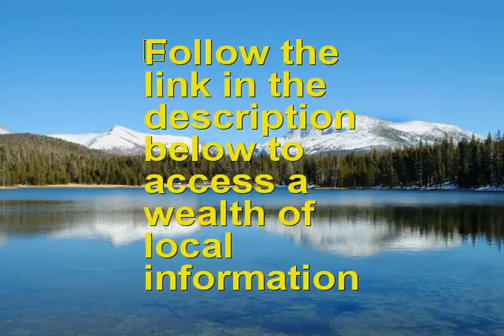Used RV near Perrysburg NY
is the place to go if you are seeking a Used RV near Perrysburg NY or close to Perrysburg NY. If you are looking for the best Used RV in Perrysburg NY than this Perrysburg NY Used RV video is for you. if you are seeking a Perrysburg NY Used RV in or around Perrysburg NY.